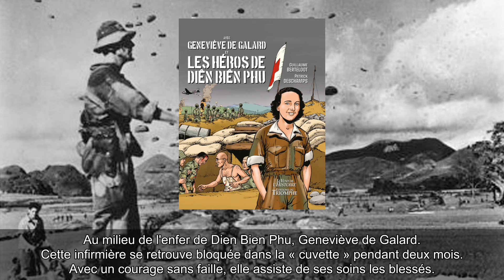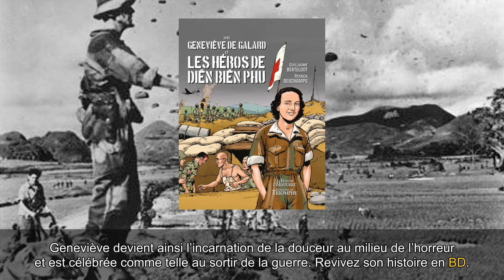Retrouvez la chanson mythique de Jean-Pax Méfret sur la bataille de Dien Bien Phu.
Tous les produits présentés dans la vidéo sont à retrouver sur Diffusia.fr.